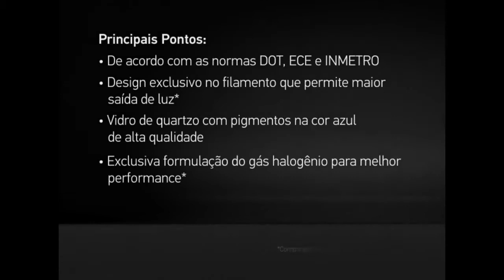LÂMPADA HELLA PERFOMANCE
Lâmpada Hella Perfomance DESEMPENHO INCONTESTÁVEL, 100% mais de luz que a original. 😉
* ATENDE AS NORMAS DA LEGISLAÇÃO
* NÃO ALTERA AS CARACTERISTICAS DO VEÍCULO
* UM ANO DE GARANTIA
* DISPONIVEL NOS MODELOS: H1, H3, H4 (9003 / HB2), H7, H9, H11, H13 (9008), 9004 (HB1), 9005 (HB3), 9006 (HB4) e 9007 (HB5).

Tudo o quê você precisa para iluminar seu caminho!
Visite nossa loja e realize um orçamento! 👍

Rua Floriano Peixoto, 1843. Santa Maria - RS